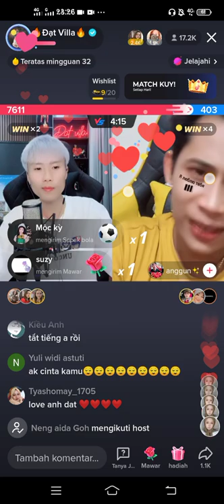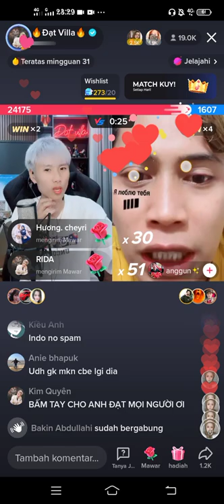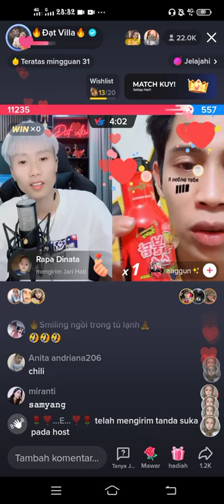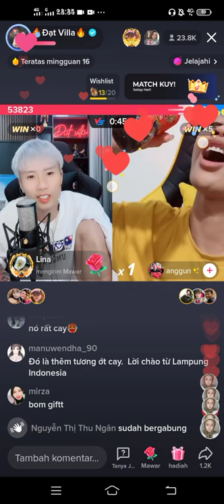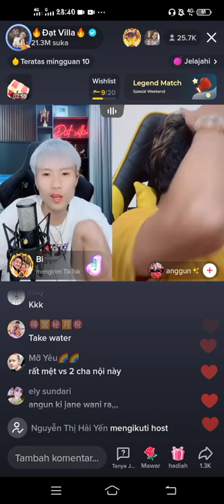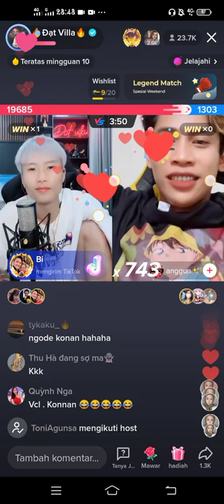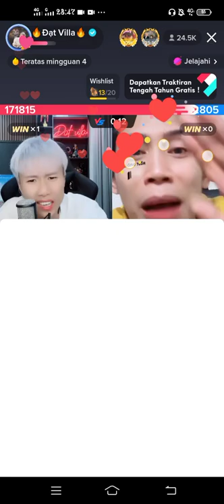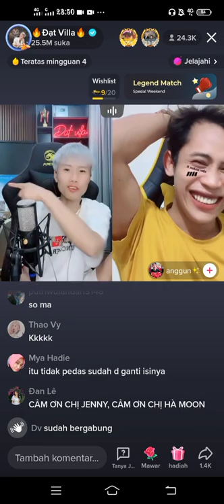Datvilla Beri Hukumam Anggun dengan minum saos Samyang karena Kalah Pk